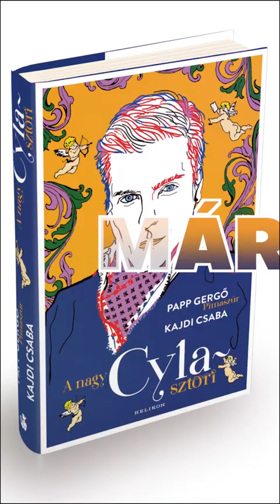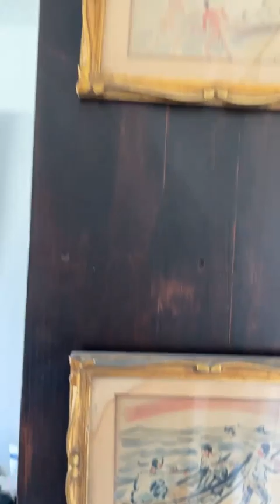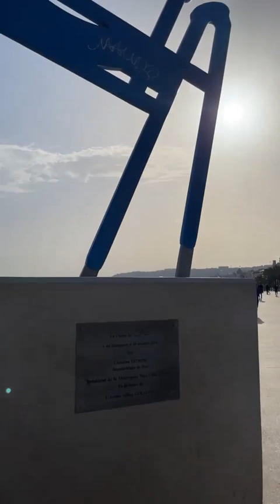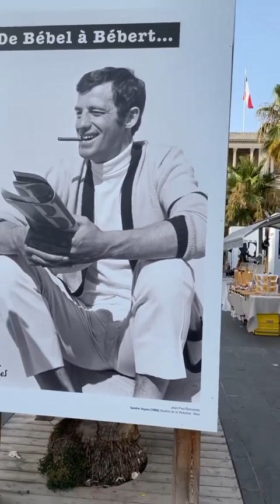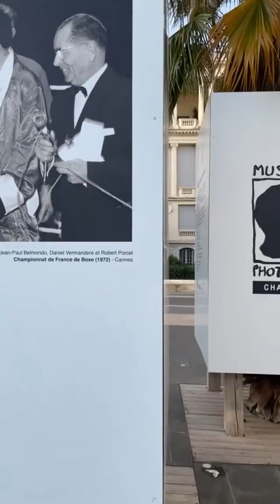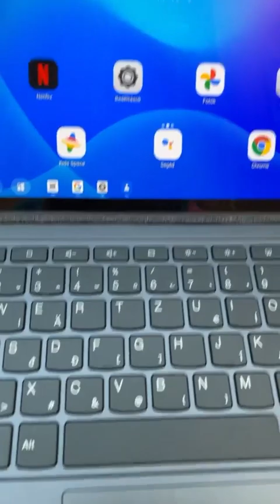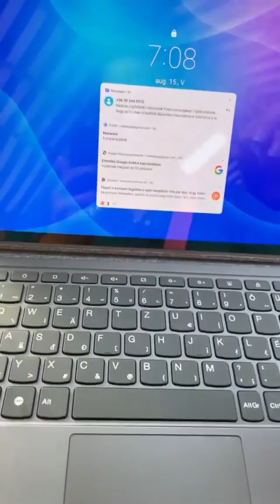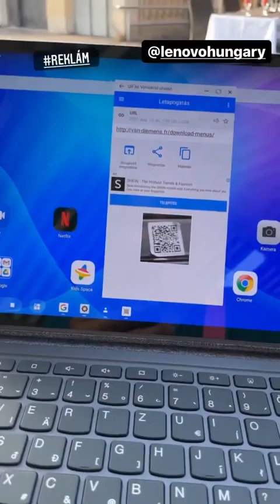Cyla Sztori: Ezt is meg kell neked mutatnom (2021/08/15) | Kajdi Csaba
ÉRKEZIK A NAGY CYLA-SZTORI! Légy az elsők között, akik kézhez kapják!

Üzleti megkeresések:
NuHeadz Talent Management